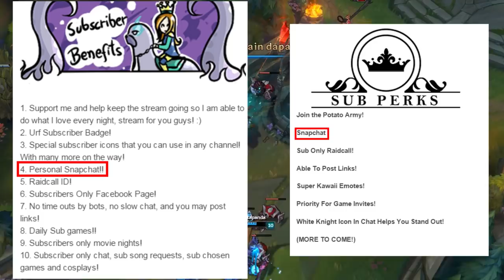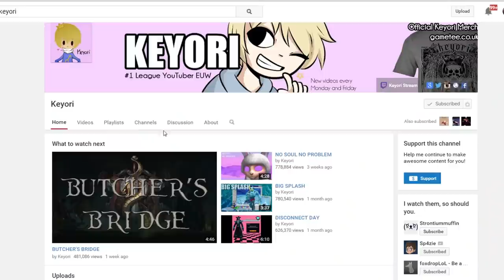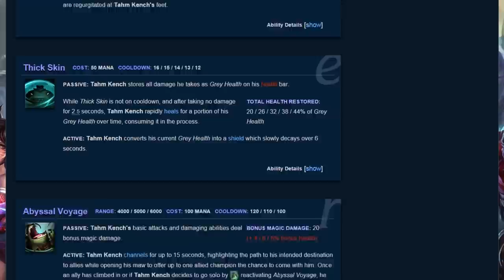Tahm Kench ACTUAL Champion Spotlight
Sheep game will soon become the next eSport

Join the TeamSpeak Server - ts76.gameservers.com:9219

[MUSIC]

[ARTWORK]